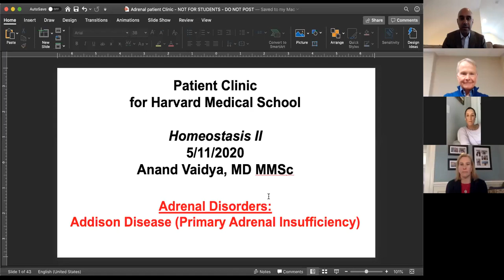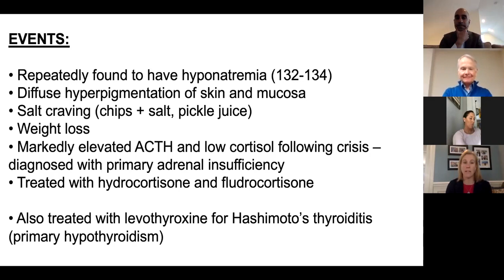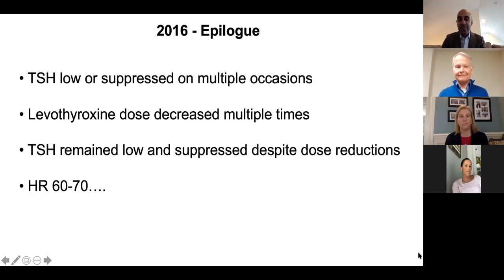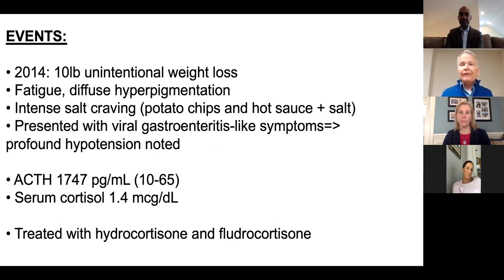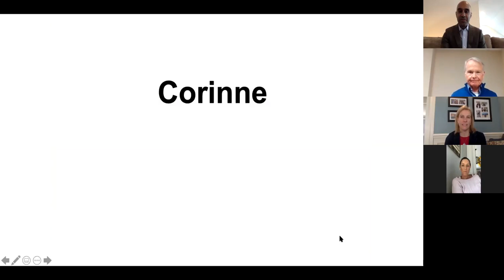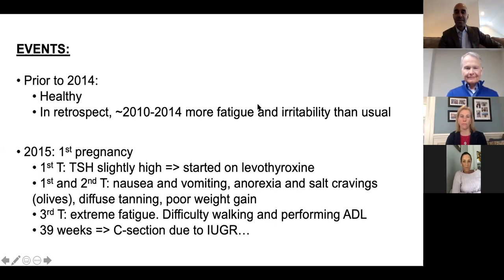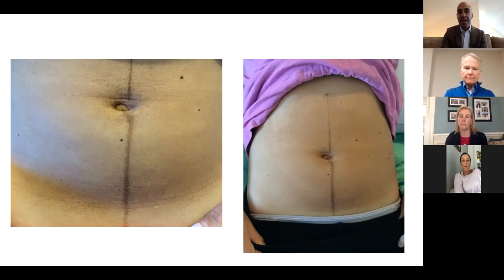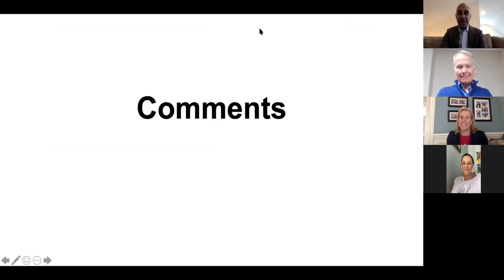Interviews with Patient with Addison's disease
This video contains interviews with patients with Addison's disease led by Dr. Vaidya.  These interviews were conducted as a part of a learning session for Harvard medical students in 2020. All the patients have given explicit consent to share their interviews online so that others may benefit from hearing their stories. These interviews are being shared for the benefit of other patients, families, students, and healthcare providers.